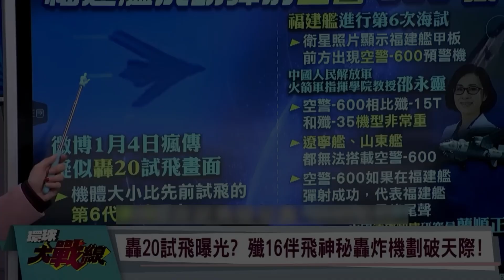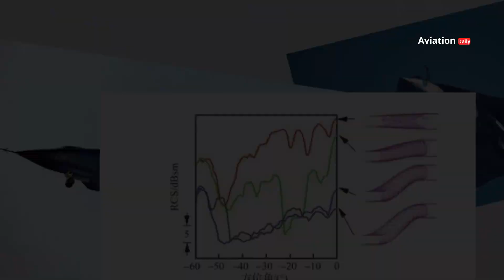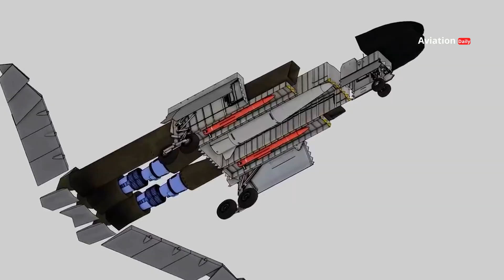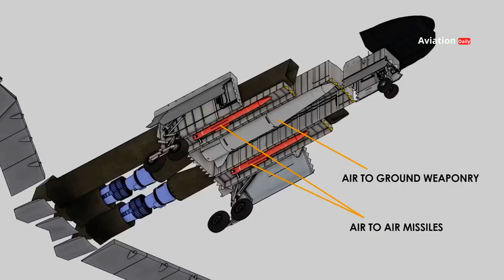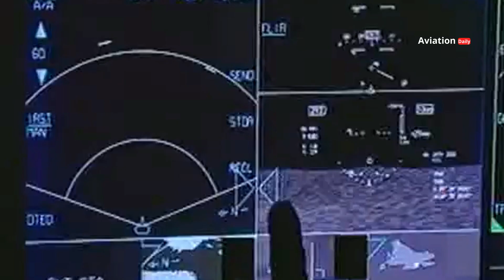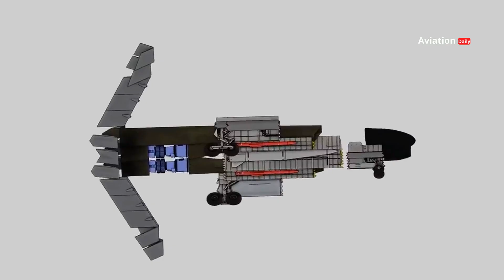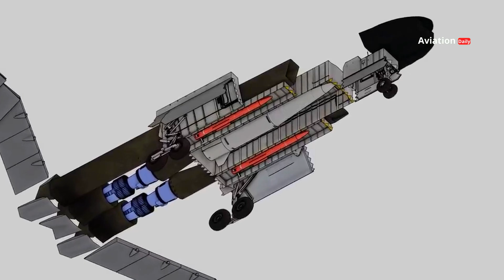Unveiling the J-36: The Sixth Generation Stealth Fighter Jet That Shocked the World!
The day after Christmas, the world was shocked by the mysterious appearance of a sixth-generation stealth fighter jet, the Chengdu J-36. This fighter is thought to be a strategic move by China to counter the air dominance of the United States and its allies. With its tailless design, revolutionary three-engine configuration and advanced weaponry, the J-36 is believed to rival the F-22 Raptor and F-35 Lightning II.

In this video, we explore the J-36's technology, specifications and strategic impact on the global air power balance. Is this a new threat to the West? Find out more in this exclusive discussion!

00:00:00 Opening
00:13:04 Introduction
00:53:29 Radical Design
02:11:12 Revolutionary Engine
03:30:29 Weapon Capacity
04:50:21 Avionics and Radar
06:02:00 Deadly Weapons
07:24:22 Global Impact and Implications

📌 Reference Source:
Army Recognition - Related article on Chengdu J-36 technical analysis.
Global Times - News and speculation on the maiden flight of the J-36.
Janes Defense - Estimated specifications and capabilities of the J-36.
The War Zone (The Drive) - Comparison of the J-36 with other sixth generation fighter jets.
Open Source (OSINT) & Satellite Imagery - Observation and analysis of the shape and configuration of the J-36.